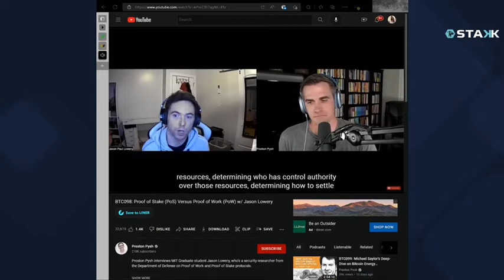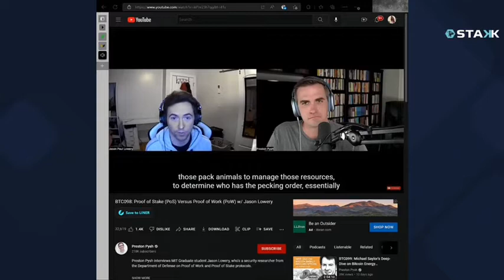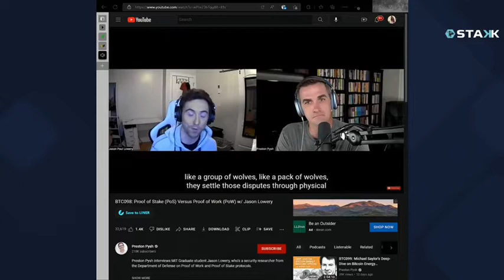DO THIS IF YOU ARE NEW TO CRYPTO